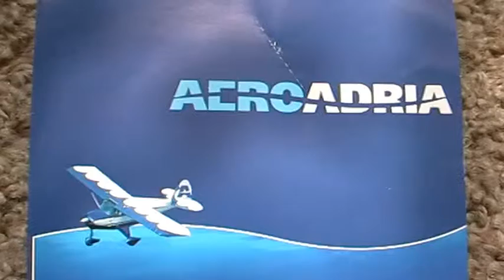PANORAMA_FLIGHT_2012.mpg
PANORAMA FLIGHT - 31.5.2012 - VRSAR, CHORVATSKO.
Vyhlidkovy let ve vysce 200m. -Vrsar, Rovinj atd.
Pokud by to nekoho zajimalo a chysta se tam, tak cena za osobu byla 110 kuna-tedy priblizne 385 kc.